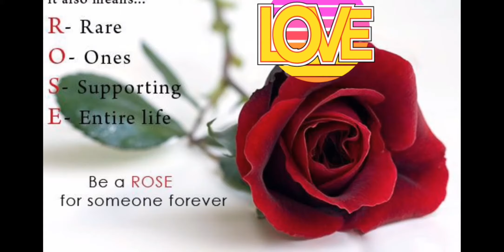Rose day status 2020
Cg films